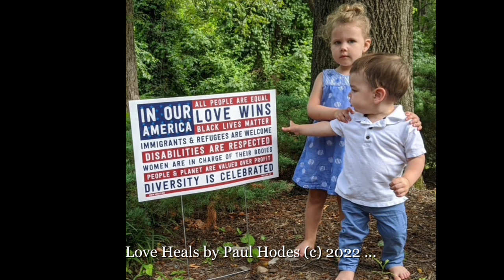Love Heals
This song is an antidote to the dark days and division we experienced when
the Country was governed by a corrupt autocrat. Its a song of hope and comfort.